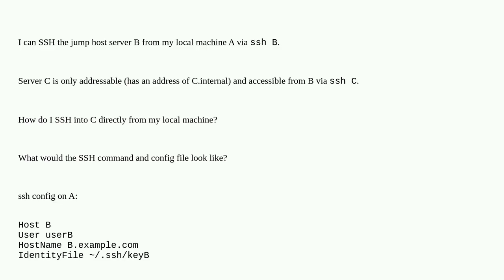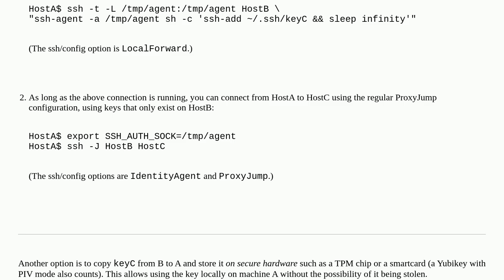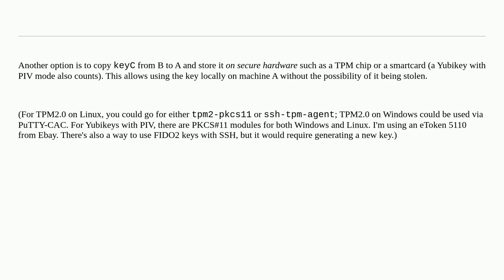How to SSH into a server that is only addressable and accessible from jump host?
A special thanks goes out to the community

  ssh